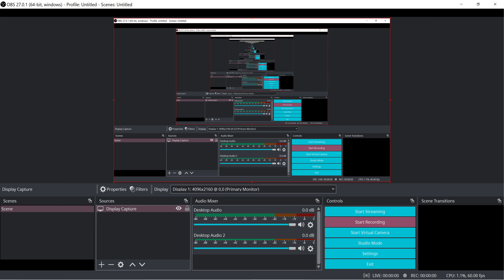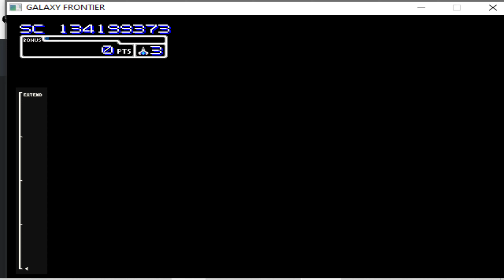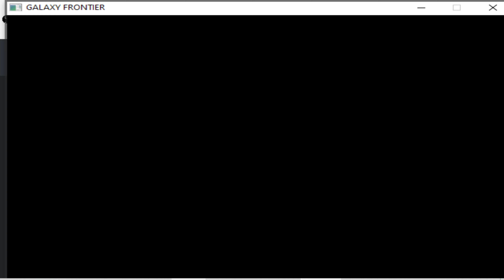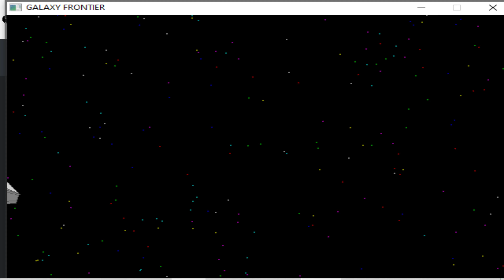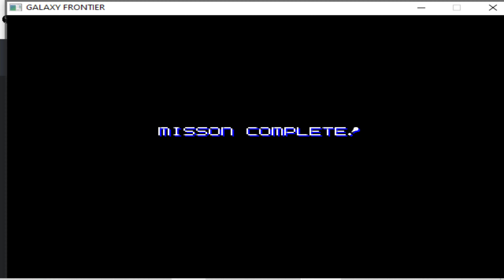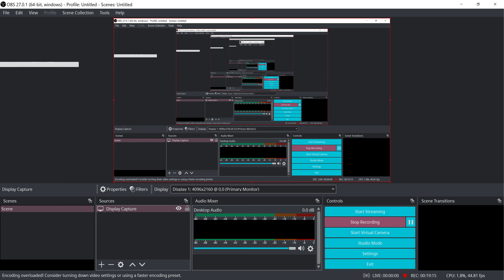Galaxy Frontier (PC) Shmup Longplay 4K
Galaxy Frontier is a short shmup game, suitable for casual playing on your short free time.